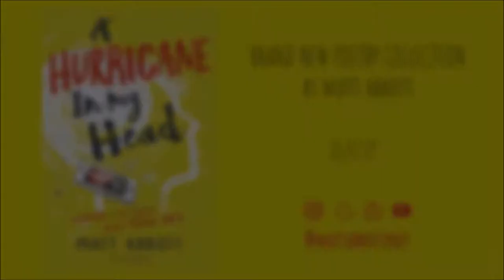Pulling a Sicky: An Expert Guide | Spoken Word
Poem written and performed by Matt Abbott. Video recorded by Matthew Thomas.

The poem features in the collection 'A Hurricane in My Head', which is available via pre-order with Bloomsbury Education (published on 11 July 2019).

This is Matt's début publication for children. Matt is a poet, educator and activist from Wakefield, and an ambassador for Eureka! The National Children's Museum.